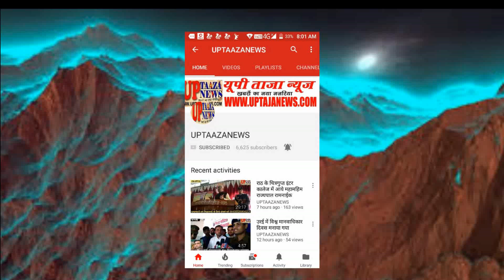राठ कस्बे में उड़ा ड्रोन कैमरा, संदिग्ध इलाकों की हुई निगरानी